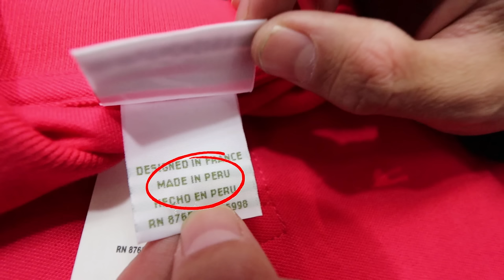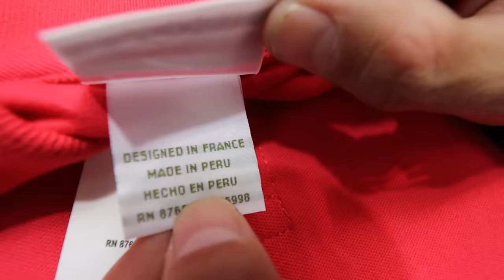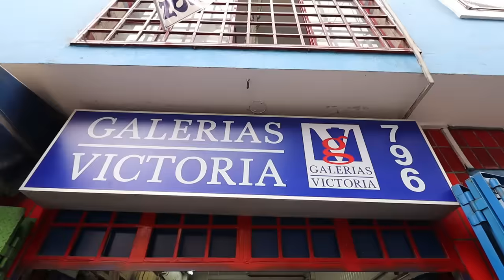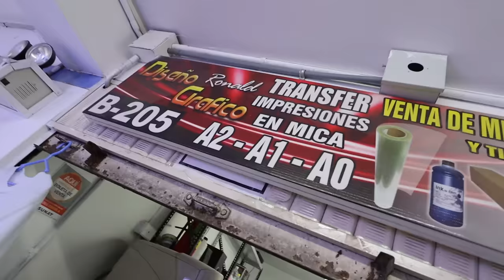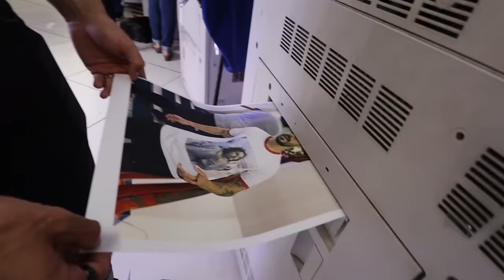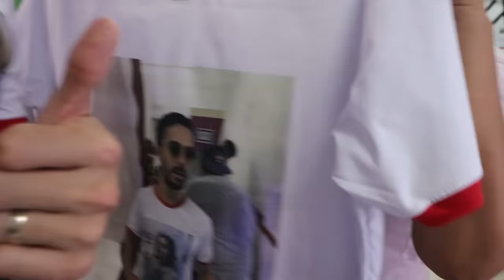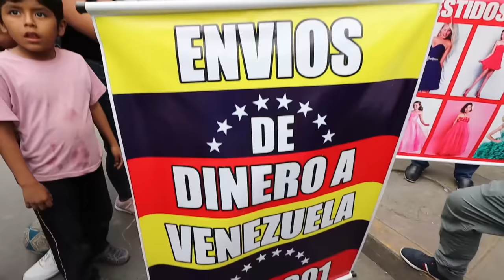Explorando el mercado de piratería más grande de Perú | GAMARRA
Gamarra, peculiar territorio de nadie en las llamativas calles de Lima, Perú.